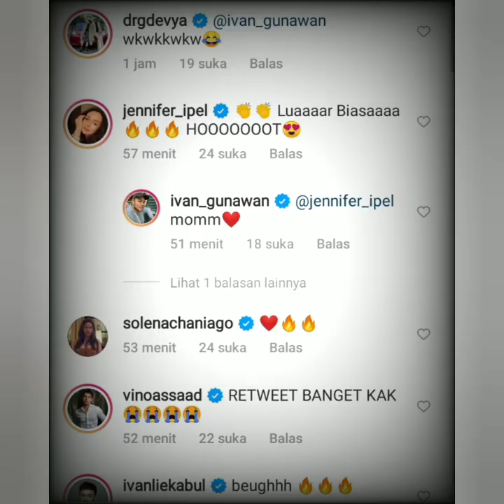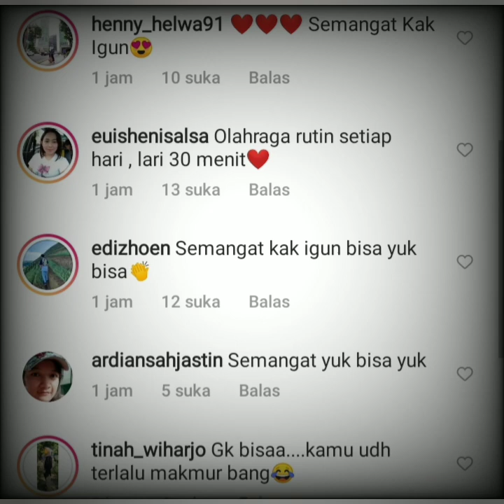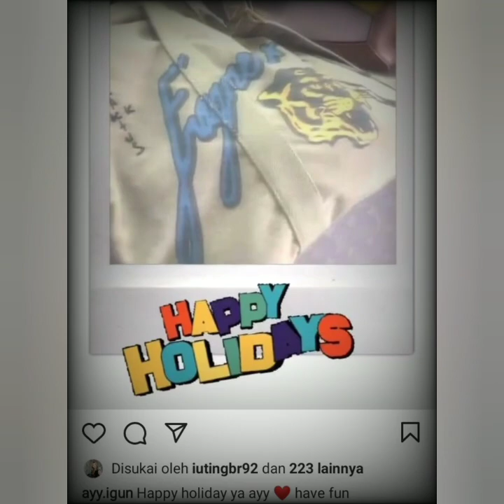3 INFO TERBARU SALAH SATUNYA ADA TAMU ISTIMEWA UNTUK AYU TINGTING COBA PUTAR VIDIO INI